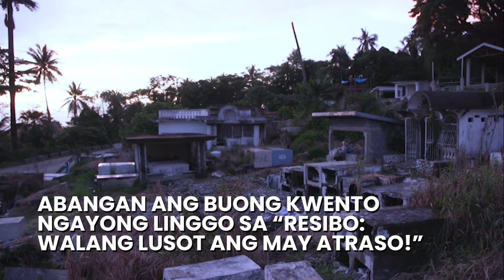Mga puntod sa isang sementeryo sa Libon, Albay, bakit basag-basag at wala nang laman? | Resibo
Ang mga kaanak, dismayado sa sinapit ng mga nitso ng kanilang mahal sa buhay.

Sundan ang mga detalye sa Resibo ngayong Linggo, 5 PM sa GMA-7 at DZBB Super Radyo.